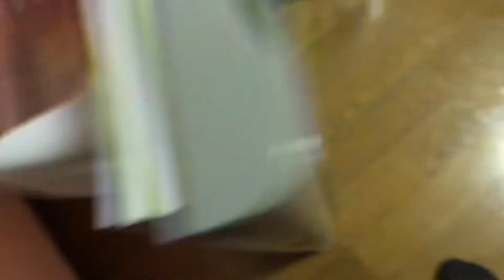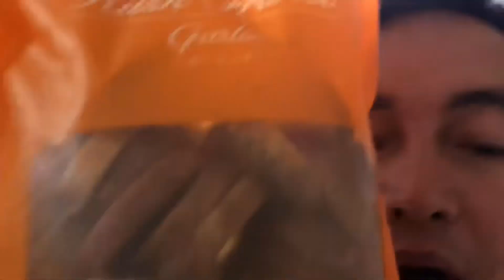Kayod Pinoy sa Japan | Filipino Teachers Part-Time Job VLOG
Balik part-time job na tayo, Clickers.
Tuwing Wednesday ulit tayong ganito. 😁